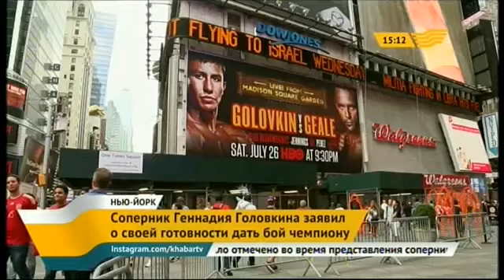golovkin boi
Геннадий Головкин и Дэниэл Гил встретились с журналистами перед поединком